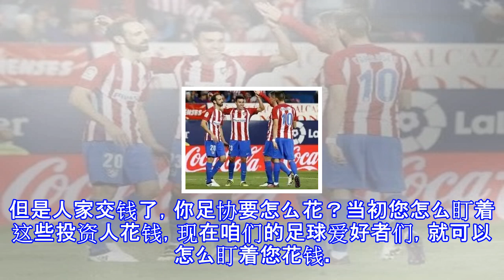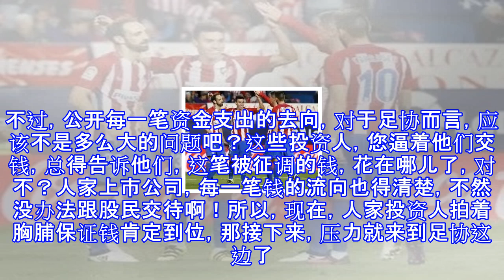引援调节费收入1亿欧元，压力来到了足协一边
引援调节费收入1亿欧元，压力来到了足协一边 金元风暴最终还是来了。万达入主之后，大连一方在十几天的时间里，打出了一套组合拳。丰特来了，卡拉斯科来了，盖坦也来了。这三位爷里，除了丰特，另外两位，都完美符合引援调节费的要求。可是江湖传言，王健林已经放出风了，调节费万达交了，人万达要定了。于是，卡拉斯科和盖坦两个人，最少给足协创造了4800万欧元的调节费收入。然而这还不是足协全部的收入。就在昨天，足协召开的投资人会议上，北京中赫国安的投资人周金辉直接给了表态，支持足协，会按照规定上缴引援调节费。如果最终巴坎布那4000万欧元的身价成真，加上已经被公开了比埃拉1100万欧元的转会费，国安得划账5100...